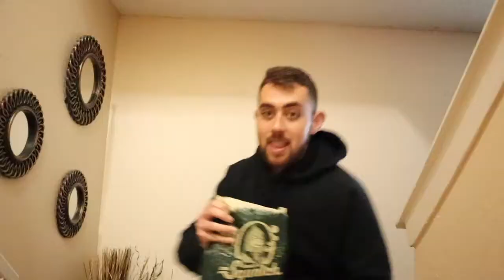DR. SQUATCH SOAP HONEST FIRST IMPRESSION | I COULDN'T BELIEVE THIS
Today you get to meet one of my friends, I review Dr. Squatch Natural Soap, go to work with me and chickfila, and lastly we talk about my class ring!